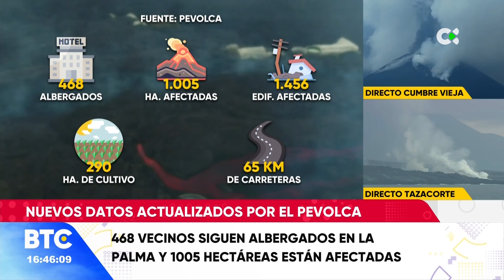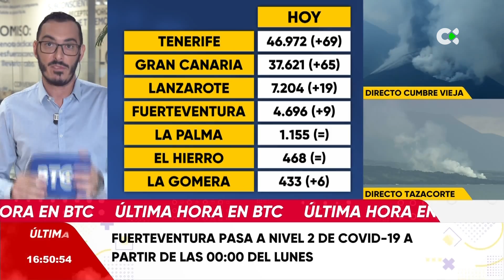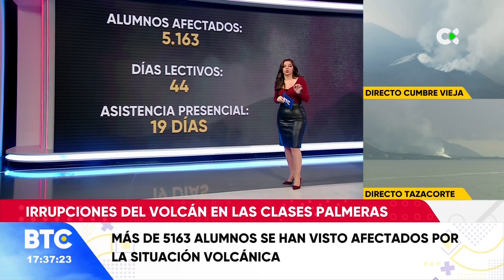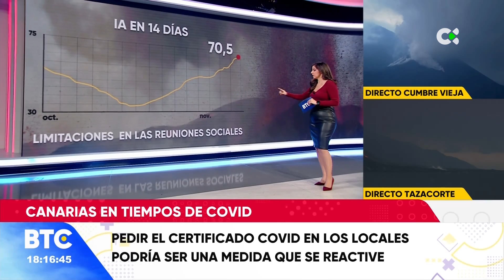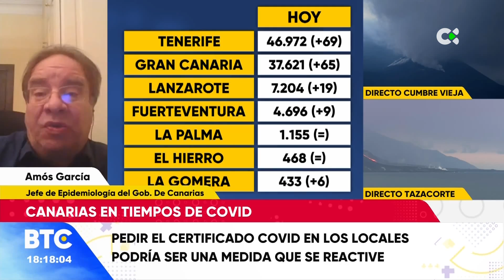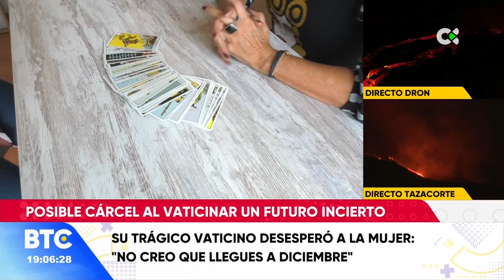Buenas tardes Canarias | 11/11/21